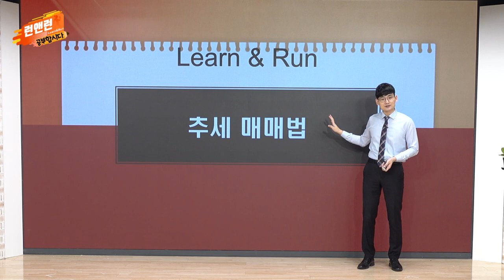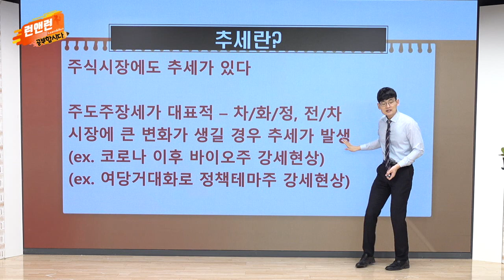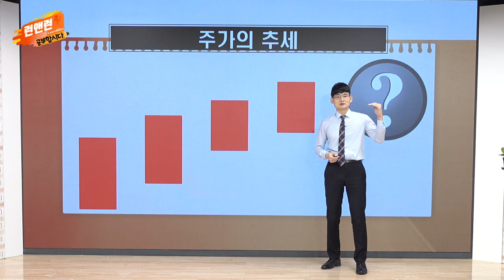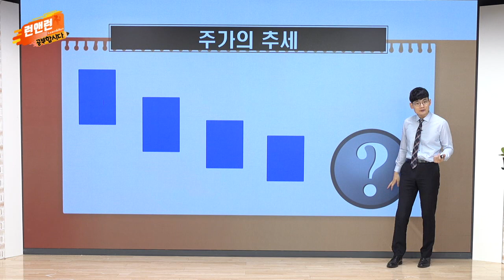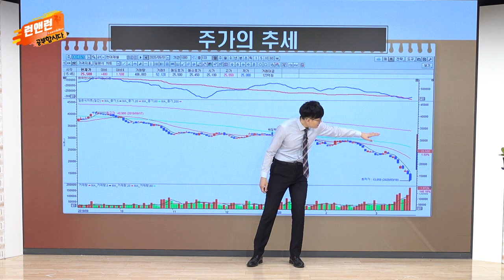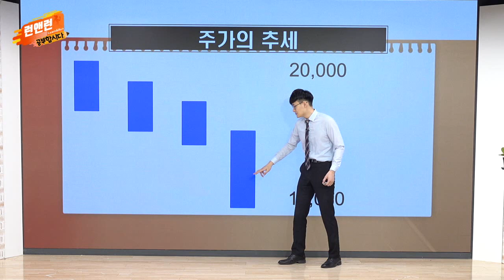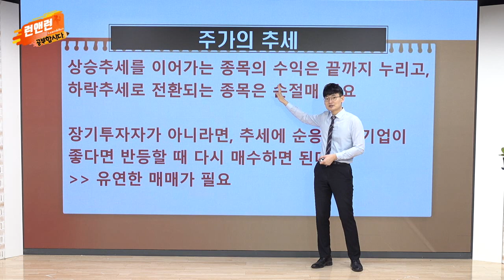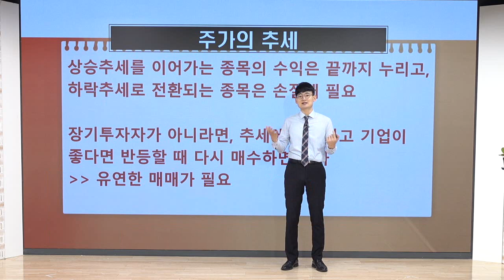추세 매매법_공부합시다_이데일리맵 오현진_런앤런 34회 (20210918)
추세 매매법